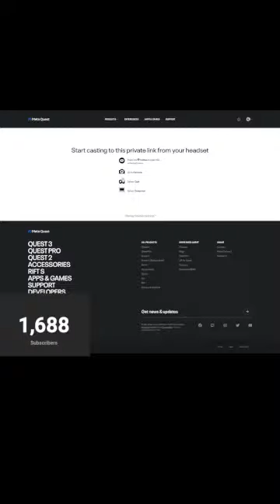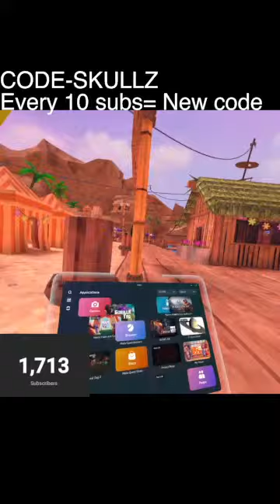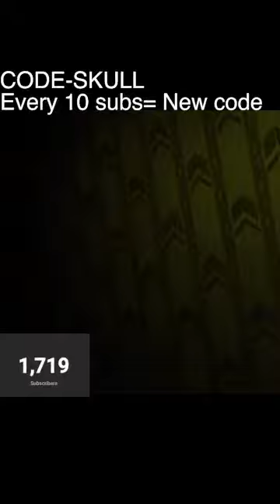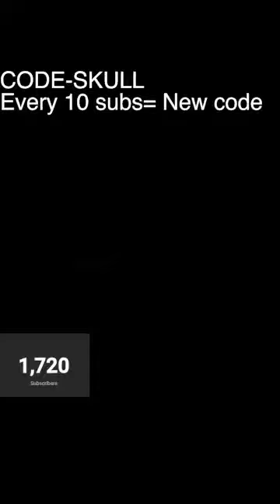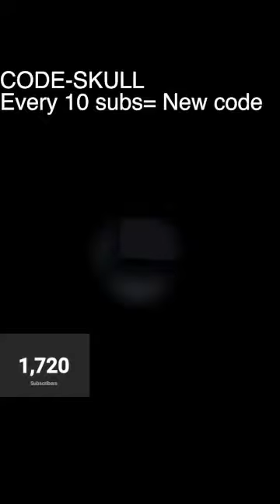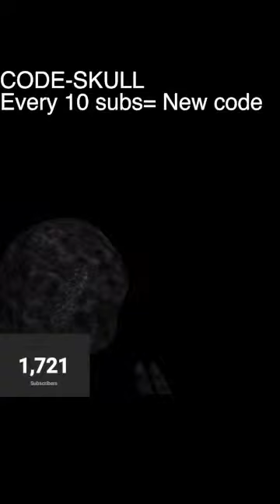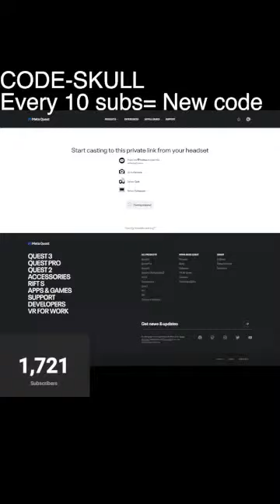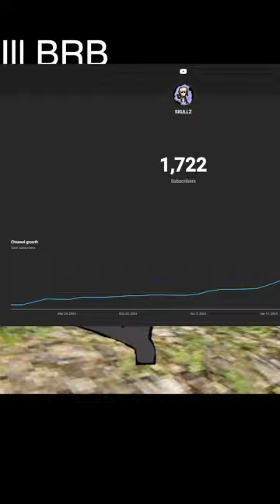Playing gtag with viewers